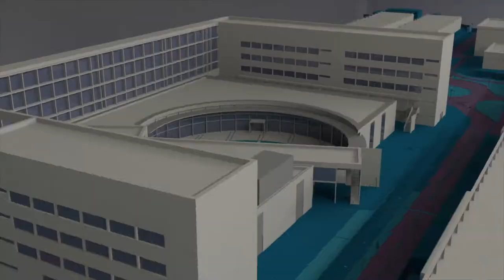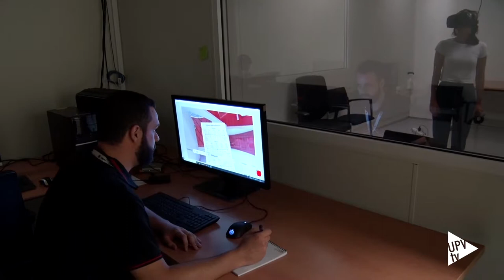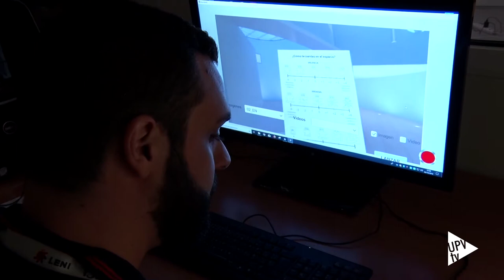Realidad Virtual para medir las emociones - Noticia @UPVTV, 15-10-2018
Investigadores de la Universitat Politècnica de València (UPV) y la Universidad de Pisa han creado el primer modelo de reconocimiento emocional en entornos de Realidad Virtual, utilizando respuestas fisiológicas e inteligencia artificial. Su trabajo ha sido publicado recientemente en Scientific Reports, del grupo Nature.

Los investigadores españoles e italianos han desarrollado cuatro entornos virtuales, variando el color, la iluminación y la geometría de una sala para llevar al sujeto a diferentes estados emocionales (positivos o negativos, activos o relajados). Utilizando las respuestas de electroencefalograma y electrocardiograma de 60 personas en estas salas, han creado un modelo de inteligencia artificial capaz de reconocer el estado emocional de cualquier individuo, alcanzando más de un 70% de acierto.